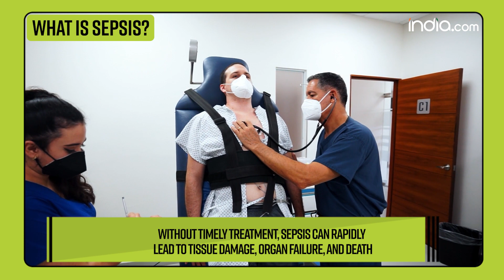Sepsis is The Most Expensive Medical Condition in The World, Know Causes and Symptoms Explained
Sepsis is the body’s extreme response to an infection.
It is a life-threatening medical emergency. Sepsis happens when an infection you already have triggers a chain reaction throughout your body. Infections that lead to sepsis most often start in the lung, urinary tract, skin, or gastrointestinal tract. Without timely treatment, sepsis can rapidly lead to tissue damage, organ failure, and death. Sepsis was first used by the Greek poet Homer more than 2,700 years ago as a variant of the word "sepo," which means "I rot." Sepsis continues to be a major medical issue, affecting close to 50 million people annually throughout the world. In fact, it is also the costliest healthcare condition in the United States, costing more than tens of billions of dollars yearly.
Causes of sepsis: When germs get into a person’s body, they can cause an infection. If you don’t stop that infection, it can cause sepsis. Bacterial infections cause most cases of sepsis. Sepsis can also be a result of other infections, including viral infections, such as COVID-19 or influenza, or fungal infections.
What are the signs & symptoms? High heart rate or weak pulse, Confusion or disorientation, Extreme pain or discomfort, Fever, shivering, or feeling very cold, Shortness of breath, Extreme pain or discomfort, Clammy or sweaty skin